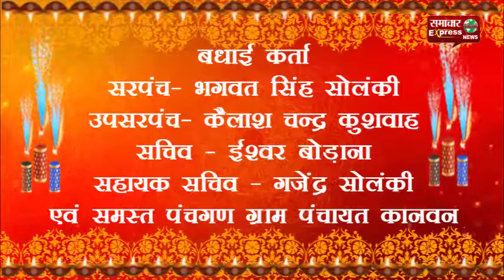मध्य प्रदेश धार जिले की बदनावर जनपद की ग्राम पंचायत कानवन की ओर से दिवाली की शुभकामनाएं